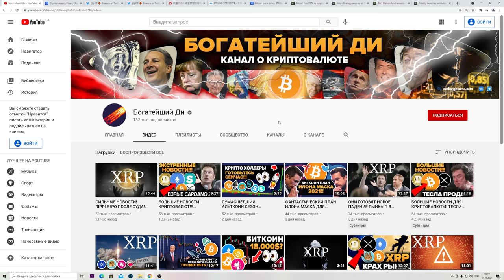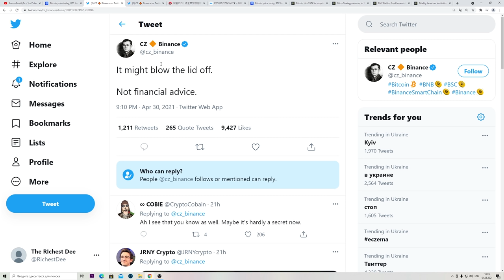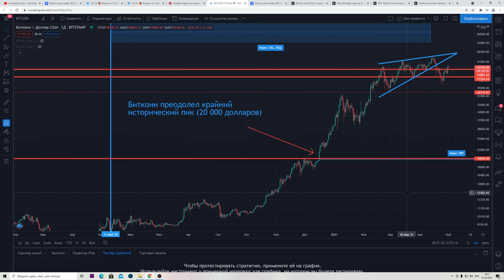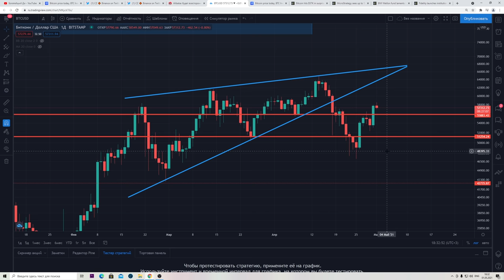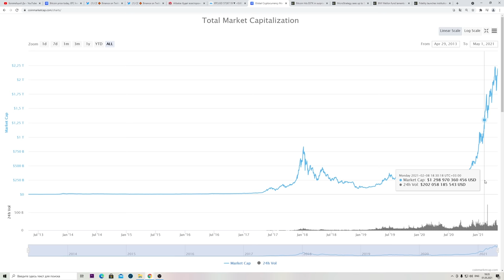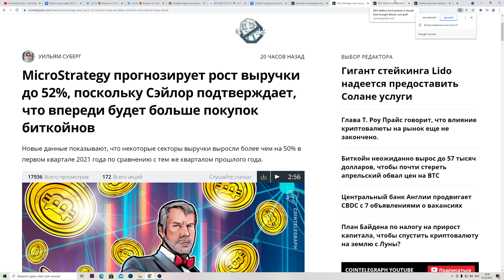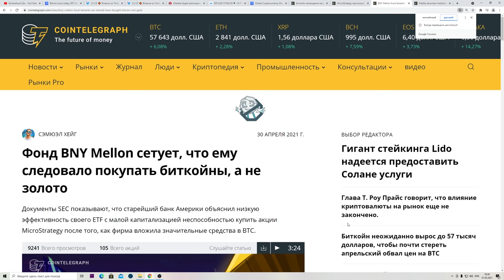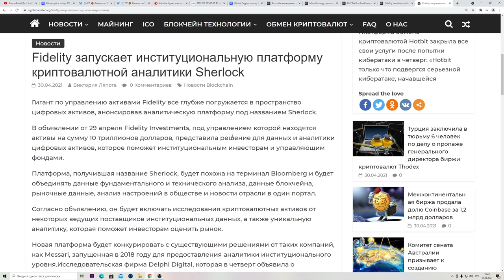КРИПТО МОЩНЫЕ НОВОСТИ!! Грядет ВЗРЫВНОЙ РОСТ рынка! Алибаба купила биткоин на 20 миллиардов $$$ ?